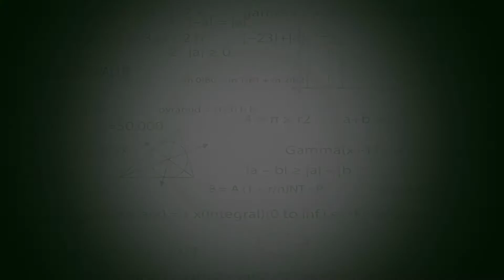Práticas Experimentais de Biologia Aplicadas ao ENEM I